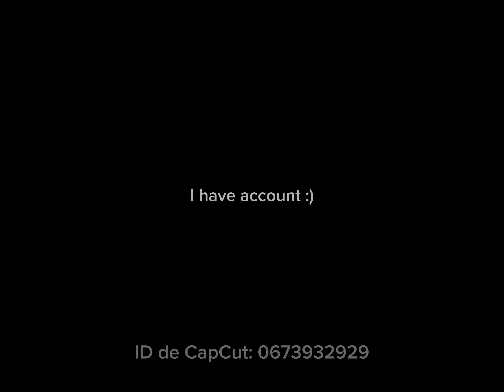R179 lemon to be continued (Credit to Transit CIty)